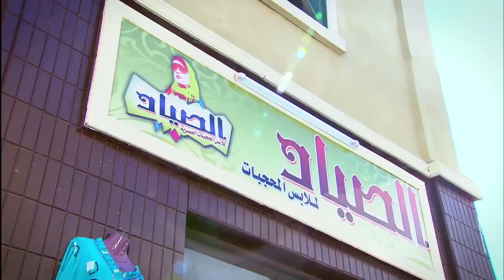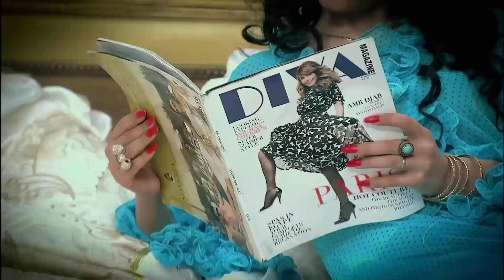حصرياً الحلقة السادسة | مسلسل بابا المحال | بطولة مصطفي شعبان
تدور قصة مسلسل بابا المجال، حول عائلة تعيش في منطقة شعبية، وتدور بينهما عدد من الأزمات والمواقف، فيما يعمل مصطفى شعبان في مجال التجارة، واسمه زين، فيما تدور بينه وبين باسم سمرة “عزوز” العديد من الأزمات خلال الأحداث.
 يستهدف الجيل الجديد والشباب، والتربية من خلال أحداث العمل، والحديث عن قيمة العائلة والعلاقات بينهم.